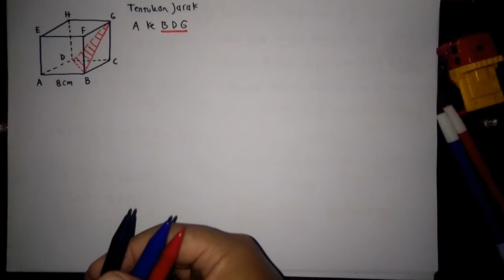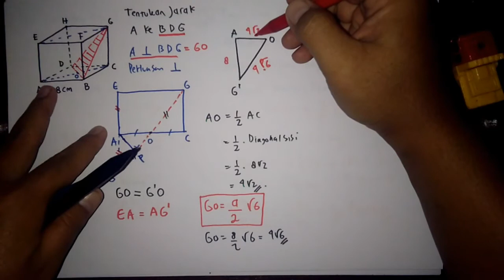Jarak Titik A ke Bidang BDG Dimensi Tiga Matematika Wajib Kelas 12 SMA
Jika ada koreksi tulis dikomentar ya..